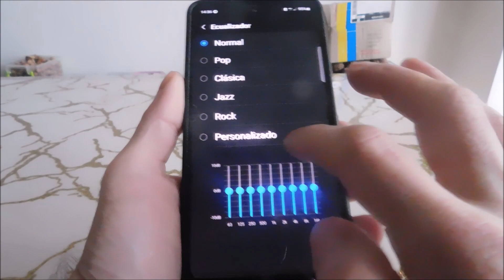Como aumentar el volumen samsung a20 (sin aplicaciones)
¿Cómo aumentar el volumen del celular Samsung a20 sin aplicaciones.
Esta es la única manera. Las aplicaciones no te ayudarán. Hemos probado todo. Cero sentido.